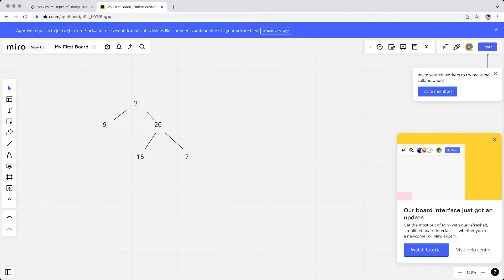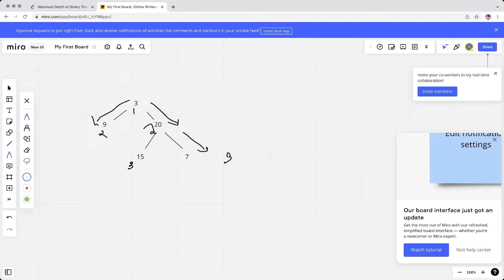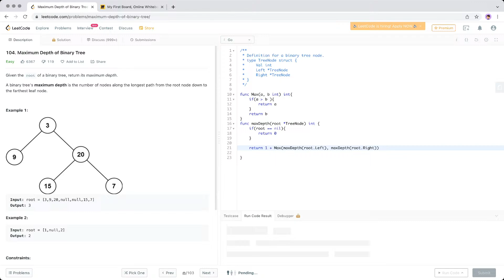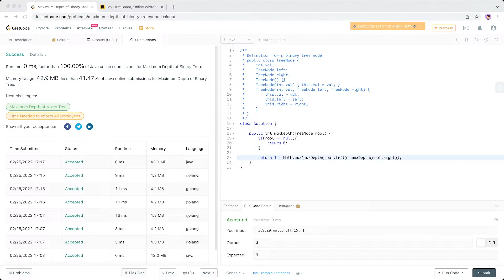Maximum Depth of Binary Tree LeetCode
📕System Design Interview Vol 1
📗System Design Interview Vol 2
👨‍💻Coding Interview

⌨️Keyboard Protector
🧺Cleaning Cloth

0:00 Introduction
1:00 Explanation
5:30 Map/Dictionary